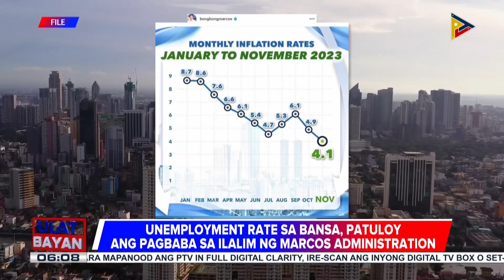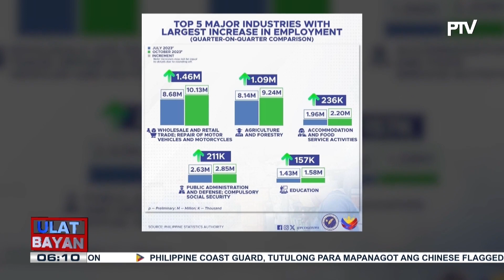PBBM, sinabing kapansin-pansin na ang pag-unlad na nakamit ng bansa